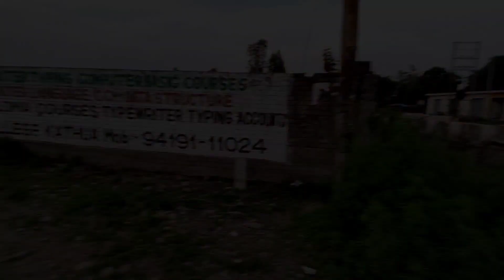Friend ne surprise kr diya🤗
Jai bholenath